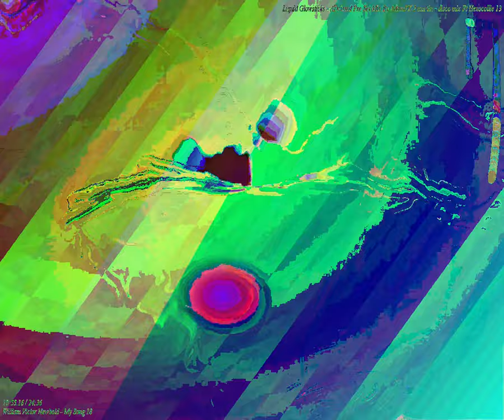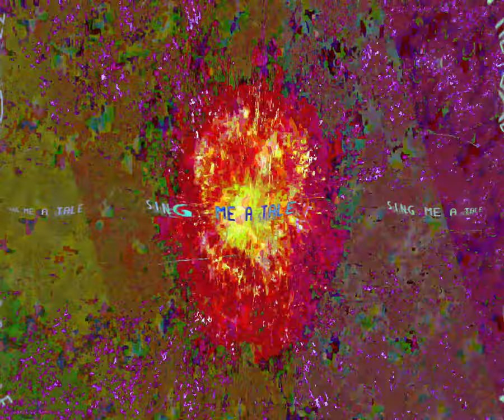[EPILEPSY WARNING] Movie 24 03 04 21h05m22s